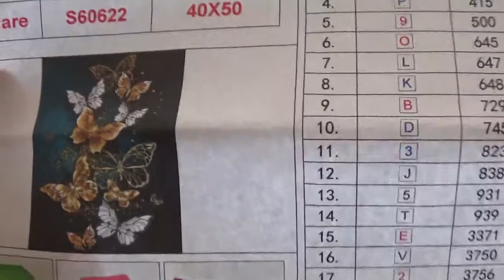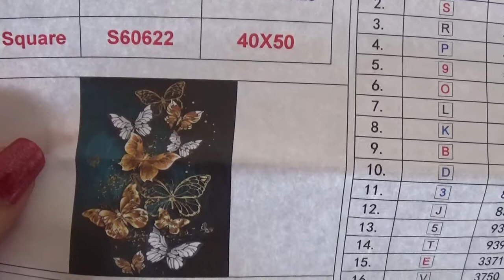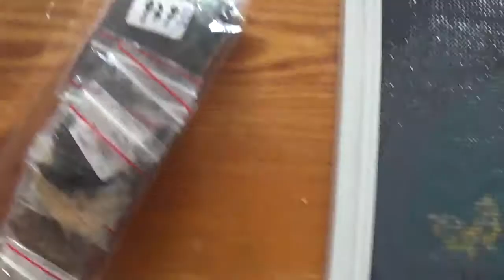DIAMOND PAINTING PAPILLONS FIN